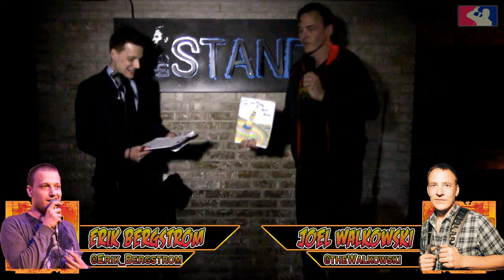The RoastMasters 5.30.17 Main Event: Joel Walkowski vs. Erik Bergstrom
Comedians Erik Bergstrom & Joel Walkowswki battle it out at The RoastMasters hosted by Luis J. Gomez!

With judges:

- Rich Vos
- Eli Sairs
- Matthew Broussard